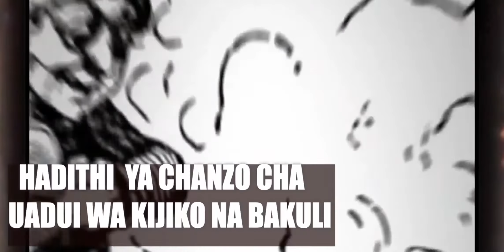Hadithi ya Chanzo cha Uadui wa Kijiko na Bakuri|Hadithi za Kiswahili |Swahili Fairy Tales 🧚‍♀️